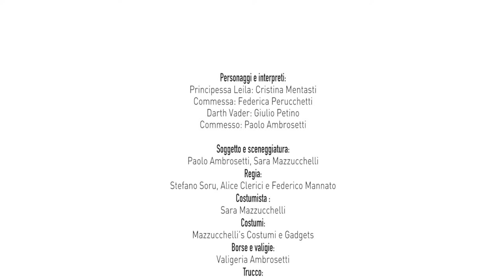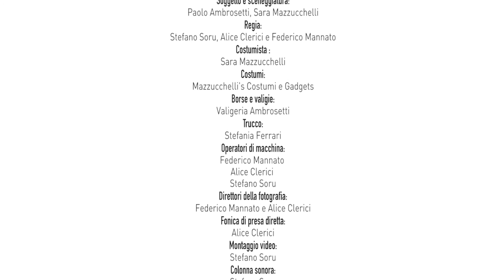Carnevale in Valigeria Ambrosetti (Episodio 1 - La forza)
In Valigeria Ambrosetti succedono cose pazzesche!
Guardate che clienti strani acquistano in negozio: vengono da lontanissimo, addirittura da un'altra galassia,  pur di acquistare le nostre bellissime borse.

Non vi sembra di conoscerli?

Appena Darth Vader ha varcato la soglia del negozio, una vibrazione ci ha assalito: che sia la forza?
La nostra Federica ha aiutato la dolce Leila a scegliere una borsa, mentre il macabro Darth si è innervosito cercando di trovare una borsa sufficientemente capiente per la sua fedele spada laser.

Ma nessuna paura, è solo il primo episodio di una serie di mini Video che Valigeria Ambrosetti dedica al Carnevale, in collaborazione con Mazzucchelli Costumi di Samarate (VA), azienda leader nel settore del noleggio e vendita di costumi.

Valigeria Ambrosetti
via G.Mazzini, 6
21100 Varese
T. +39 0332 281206